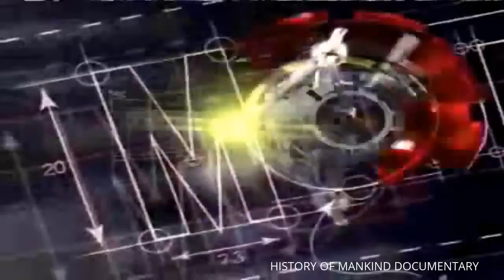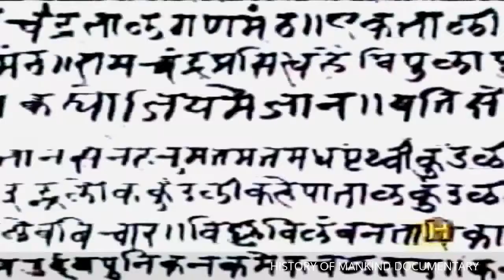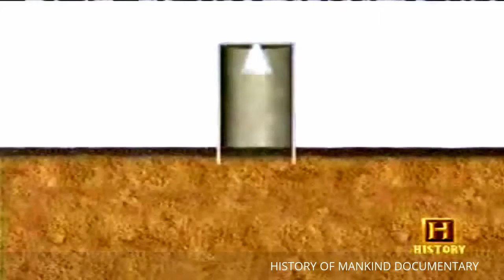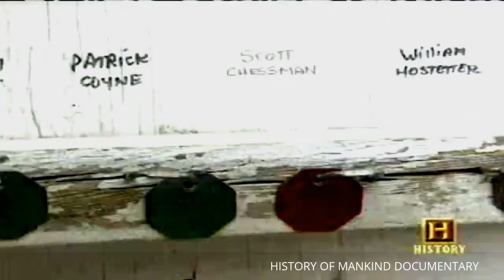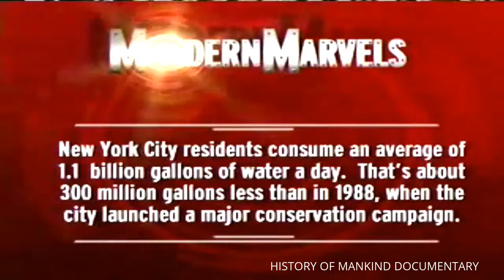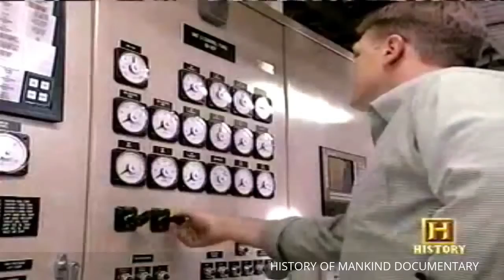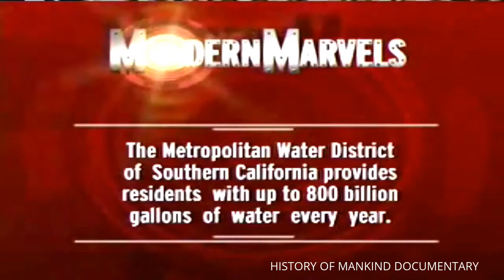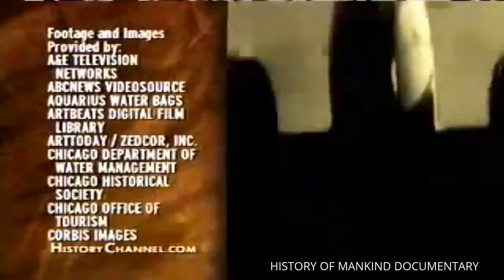City West Water History of Mankind